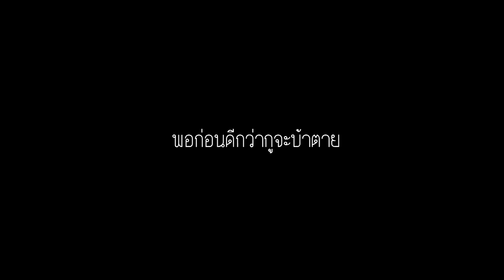Home Sweet Home : พอเถอะกูกลัว